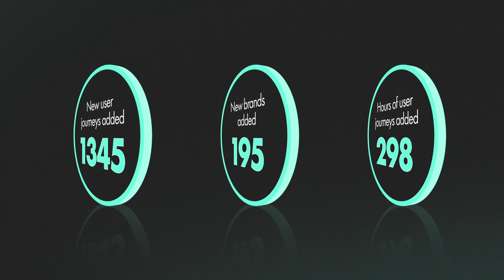2019 Wrapped Up | 11:FS Pulse 🎁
It's been an incredible year for 11:FS Pulse! We've waded through our data to find out what you've been watching on the platform. Which user journeys in financialservices and fintech have you loved the most? Which brands are the most popular on the platform? Find out in our 2019 Wrapped Up!